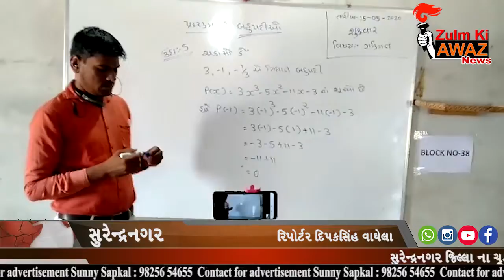સોહમ વિદ્યાલય દ્વારા ધરે બેઠેલા વિદ્યાર્થીઓને ઓનલાઈન શિક્ષણ પૂરું પડાયું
એન્કર :-

સુરેન્દ્રનગર જિલ્લા ના ચૂડા શહેરમાં આવેલ સોહમ વિદ્યાલય દ્વારા ધરે બેઠેલા વિદ્યાર્થીઓને ઓનલાઈન શિક્ષણ પૂરું પડાયું

સ્કૂલ ના અનેક વિધાર્થીઓ  ઓનલાઈન શિક્ષણ માં ભાગ લીધો

વિઓ :-

સમગ્ર વિશ્વ અને ભારત માં જ્યારે કોરોનાની મહામારી સામે ઝઝુમી રહ્યો છે તયારે ચુડા શહેરમાં આવેલ સોહમ વિધાલય દ્વ્રારા માનનય વડાપ્રધાન શ્રી નરેન્દ્રભાઈ મોદી દ્વારા કરવામાં આવેલ અપીલ ધરે રહો સુરક્ષિત રહો એ અનુશાસન ને ચુસ્ત અમલ કરીને ધોરણ 10 ના વિદ્યાર્થીઓ ને ઓનલાઈન શિક્ષણ આપવામાં આવેલ છે.

તો  દરેક વિદ્યાર્થીઓ પોતાના ઘરે રહીને મોબાઈલ દ્વારા ખુબજ ઉત્સાહ પૂર્વક શિક્ષણ મેળવી રહ્યા છે.

 અને દરેક વિદ્યાર્થીઓ દ્વારા સારો પ્રતિસાદ મળ્યો હતો.

અને આ ઓનલાઈન શિક્ષણ ને સફળ બનાવવા માટે શાળાના સંચાલક  દિગ્વિજયસિંહ પરમાર અને  હરપાલસિંહ પરમાર તથા સમગ્ર શાળા પરિવાર ભારે જહેમત ઉઠાવી હતી.

બાઈટ  :
દિગ્વિજયસિંહ પરમાર
સ્કૂલ સંચાલક
ચુડા

રિપોર્ટર
દિપકસિંહ વાઘેલા
સુરેન્દ્રનગર (ચુડા)